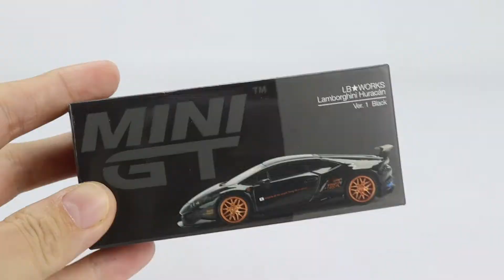MINI GT 1/64 LB★WORKS Lamborghini Huracán Ver. 1 Black (MGT00234-L/R) Diecast car model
Just Landed-ALL SOLD
carloverdiecast - MINI GT China Sole Distributor